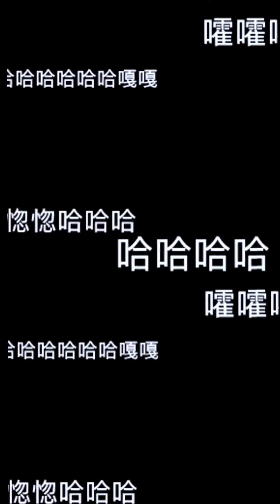生活需要仪式感#记录真实生活